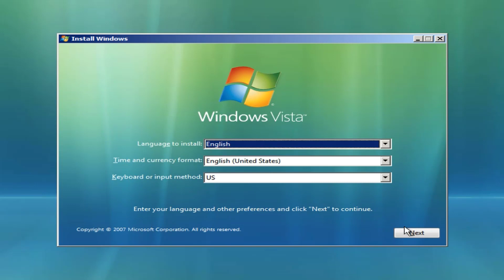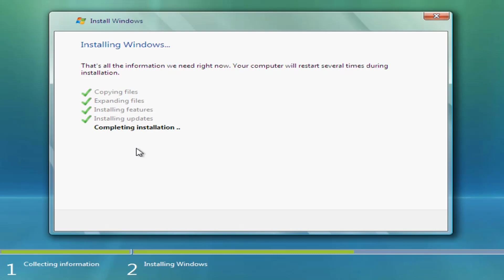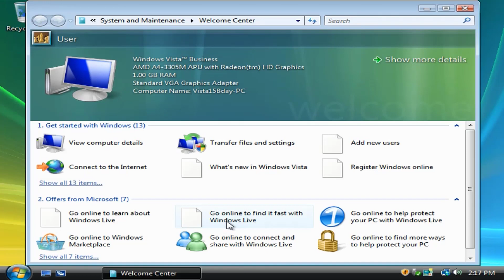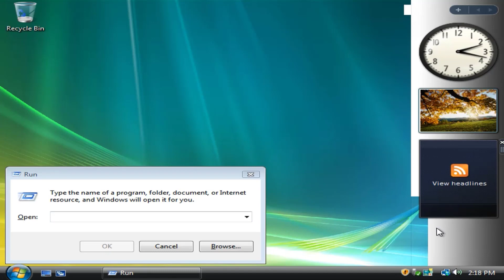Windows Vista 15th Anniversary Installation Celebration (4000 Subscribers special)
Happy birthday, the worst OS in the world.
But this does not mean you should not use Vista!
After all, there is an extended kernel!
The old something is, the better it is!
(I had to edit this in Camtasia, cuz Filmora refused rendering this video, this is why intro and outro have black bars, sorry. I know that this video has the Windows XP music, i had no other choice.)